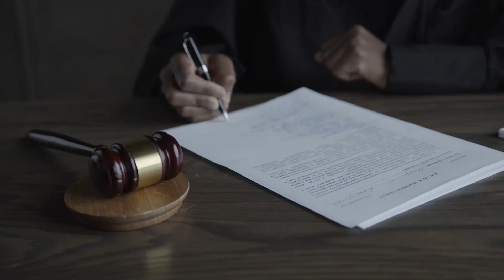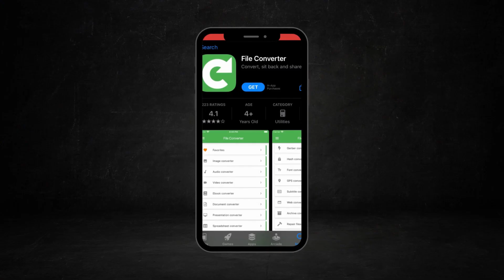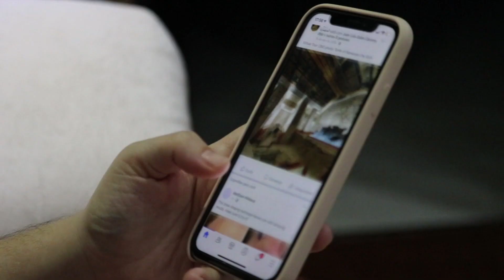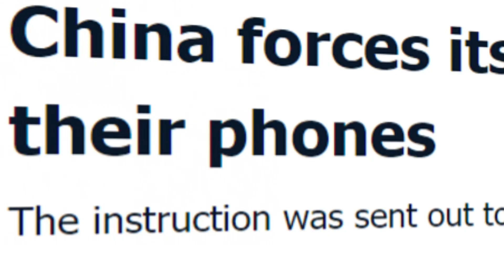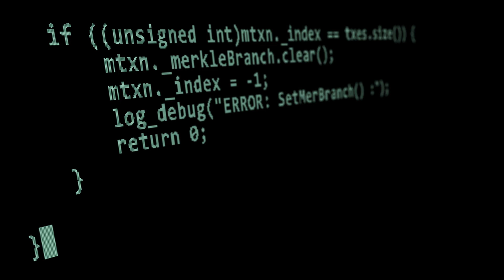This Tool Lets Police Track You WITHOUT A Warrant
Fog Data Science is a little known tool called Fog Reveal that police are using to track people like never before. The database has 250 million devices. But does the potentials this tool has for fighting crime outweigh the harm it could bring in tracking citizens?